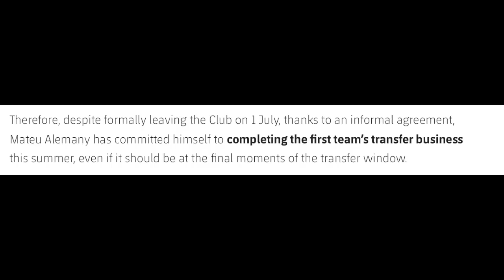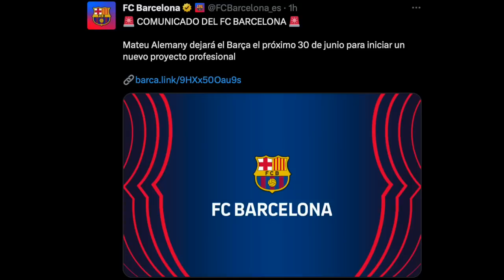🚨 MATEU ALEMANY QUITTE LE BARÇA ! LE BARÇA QUASI CHAMPION !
Montant du paiement de 59€ , Obtenez 1 Maillot GRATUIT
Montant du Paiement à 99€ , Obtenez 2 maillots GRATUITS + LIVRAISON GRATUITE
Montant du Paiement à 159€ , Obtenez 3 maillots GRATUITS + LIVRAISON GRATUITE
Montant du Paiement à 199€ , Obtenez 4 maillots GRATUITS + LIVRAISON GRATUITE

INFORMATION sur les MAILLOTS GRATUITS:
Vous devez écrire la taille et le lien du maillot gratuit que vous souhaitez sur l'écran de paiement
Maillots GRATUITS NON PRIS EN COMPTE: PATCH, MAILLOTS VINTAGE

En cas de rupture de STOCK, nous remplacerons vos maillots GRATUITS par d'autres au hasard.